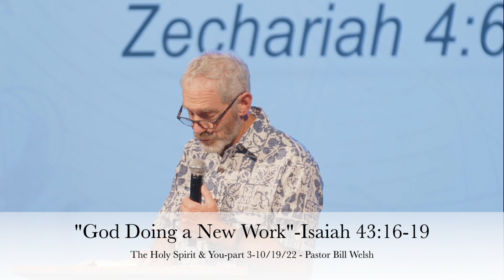“God Doing a New Work”-Isaiah 43:16-19—Pastor Bill Welsh - Wednesday Evening Study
October 19, 2022 | (Wednesday Evening Service)
Bible Text: Isaiah 43:16-19
Teacher: Pastor Bill Welsh
Series: The Holy Spirit & You-part 3